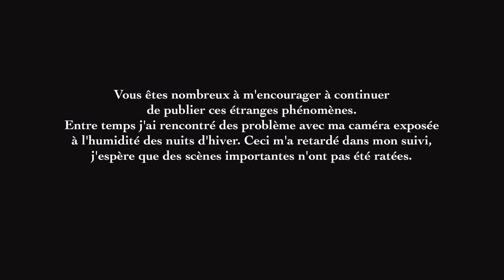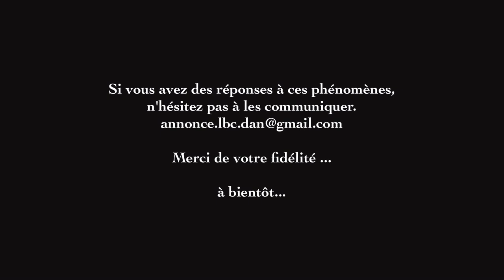Fulgures (ufo-rods) Part 3 du 03/02 au 22/02/2016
Cette vidéo dévoile des images  vraiment étranges, intrigantes avec des apparitions très lumineuses, bizarres, singulières, merveilleuses entre mirages et fantômes ou ovni ou fulgures ou artefacts ou orbes ou rods...
Ces phénomènes fantômes ou mirages sont apparus entre le 3 février 2016 et le 22 février 2016 dans  mon jardin dans le Sud-Est de la France.
Tous ces clichés sont enregistrés avec une caméra infrarouge connectée en WiFi.
Ces clichés ne sont  en aucune façon ni retouchés ni truqués avec un  quelconque artifice.
Ils s’enchaînent  à une seconde d'intervalle dès la détection d'un mouvement dans le champ de la caméra.

Fées - djinns - ovni - fulgures - orbes - rods - esprits - entités - cryptozoologie - paranormal - médiums - artefacts - extrarerrestres - aliens

Tous ces enchaînements de clichés
dévoilent toujours des formes splendides
et élégantes et peuvent de temps en temps
rappeler des êtres vivants sinon des objets.

Chacun interprétera à sa façon ce qu'il
veut bien comprendre ...
Mon but est de partager ma curiosité avec vous.

à bientôt... pour de futures images.